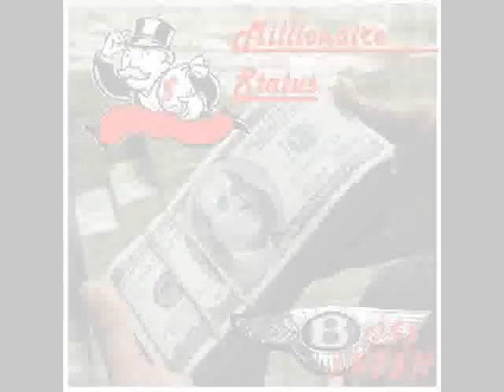Boss Fresh 300K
Bo$$ Fre$h
300K
Blammin Hot Entertainment
2011